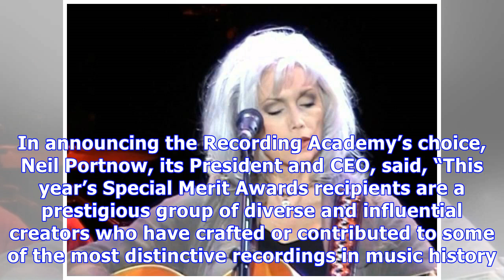Emmylou Harris: 5 Things To Know About The Grammy Award-Winning Singer